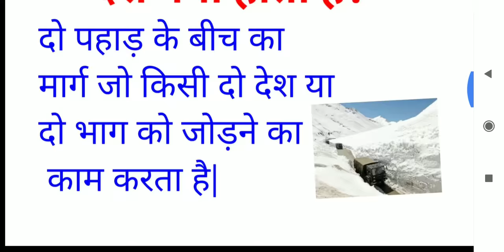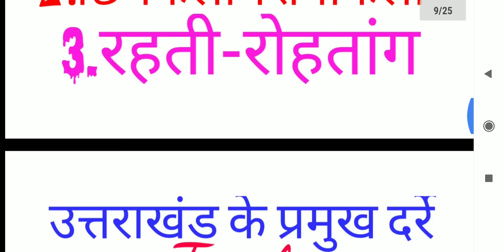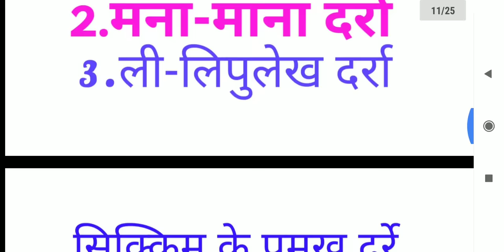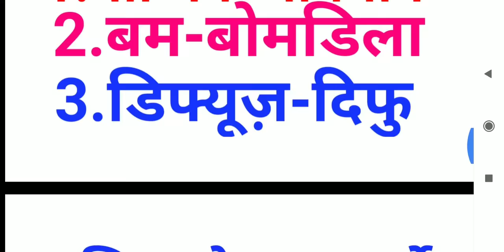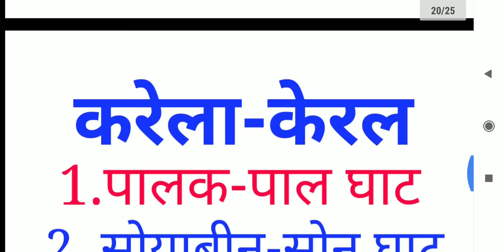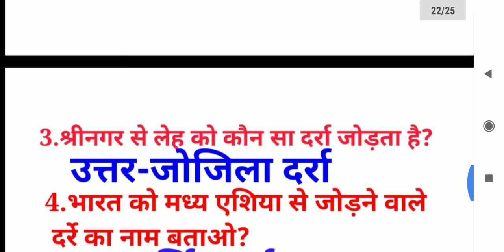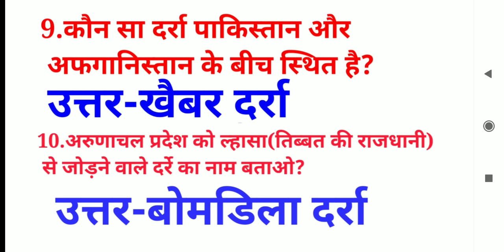भारत के प्रमुख दर्रे ट्रिक से याद करें||History Geography Trick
प्रमुख दर्रे ट्रिक्स द्वारा
Indian pass by tricks
दर्रे ट्रिक्स द्वारा
दर्रों की ट्रिक
ट्रिक द्वारा दर्रे
आप हमारी अन्य वीडियो भी नीचे दिये लिंक से देख सकते हैं:-
मुगल काल से सम्बंधित अन्य वीडियो नीचे लिंक से देखें